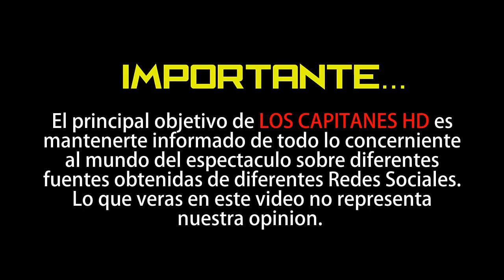Esmeralda Pimentel y su novia Bárbara alzan la voz contra violencia de género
Esmeralda reveló que se unieron a los colectivos desde el Ángel de la Independencia hacia el Zócalo .

Además dedicó unas tiernas palabras a todas las mujeres que forman parte de la "tribu" con la que está caminando desde el Ángel de la Independencia hasta el Zócalo, en el marco del Día Internacional de la Mujer.